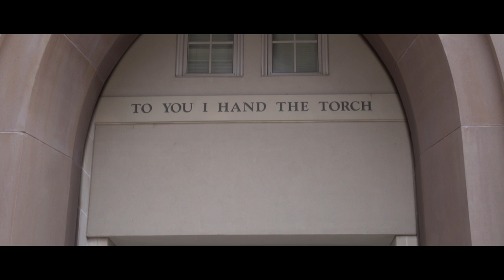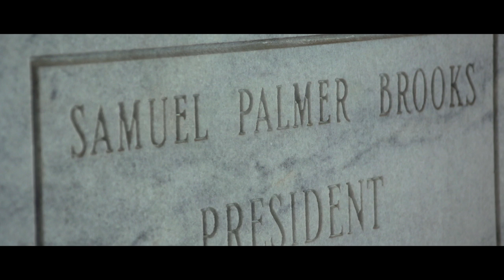Carrying the Torch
Since its founding in 1845, Baylor University has pursued academic excellence grounded in a deep Christian faith. Today's leaders continue to carry this torch passed down from generation to generation.